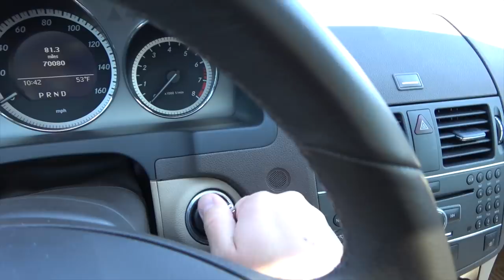We Need To Talk About This..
Become an AutoVlog Pro Member here!